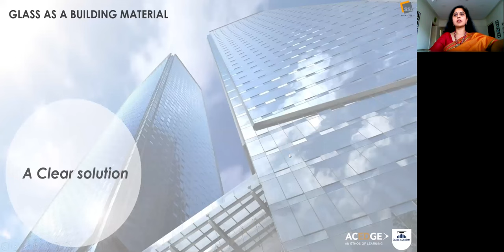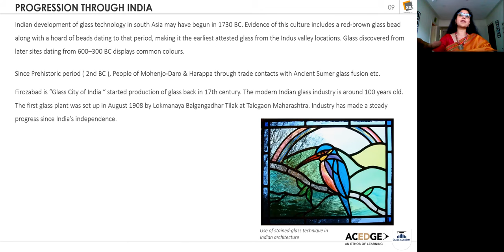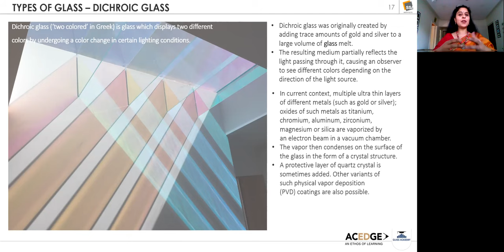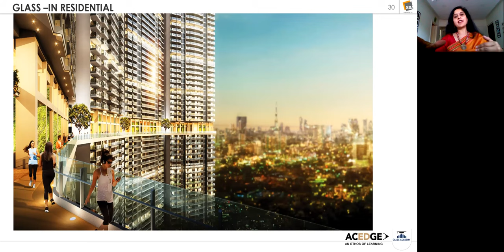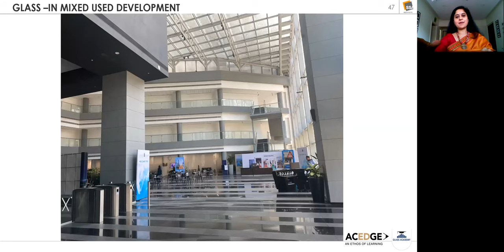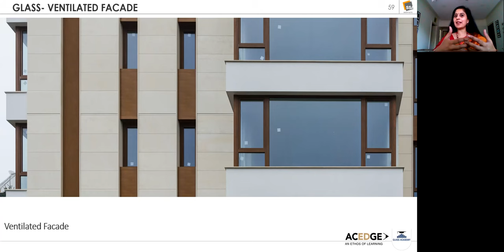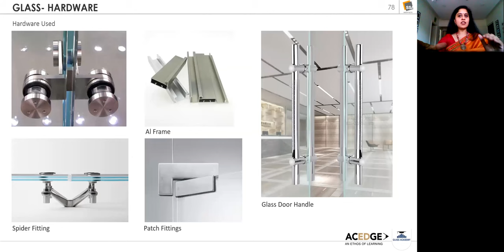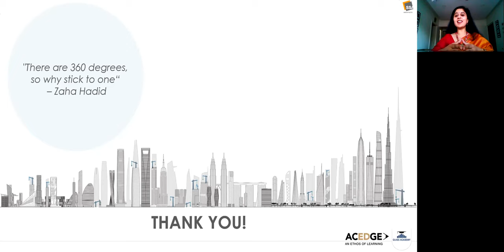Glass as a building material